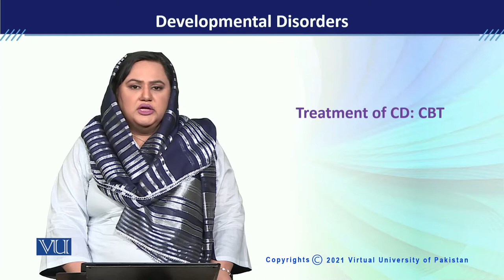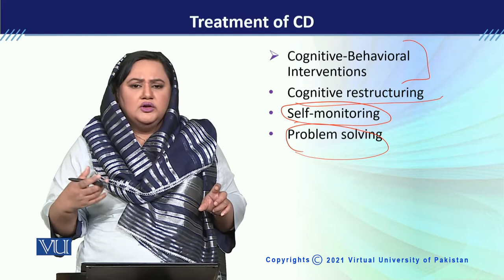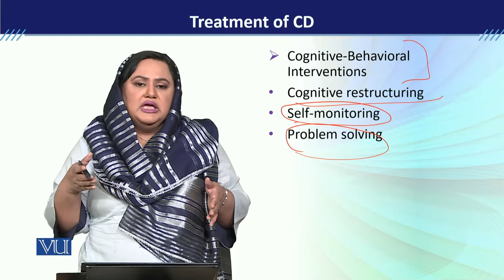PSY613_Topic194 | Developmental Disorders